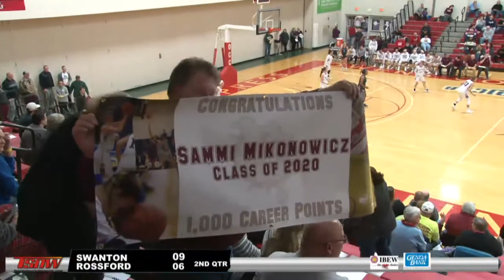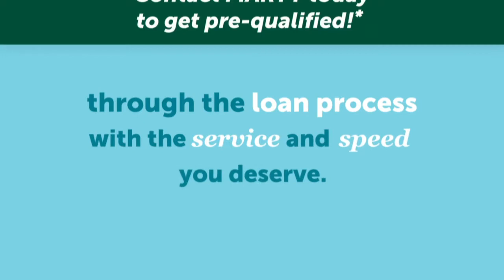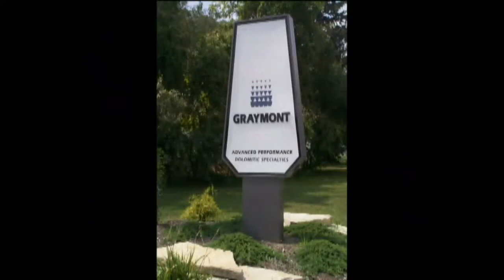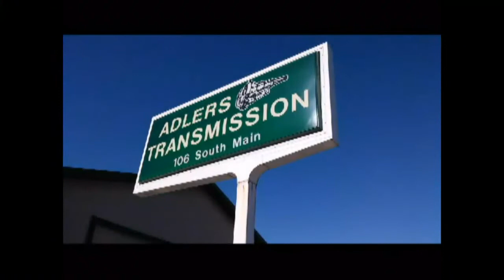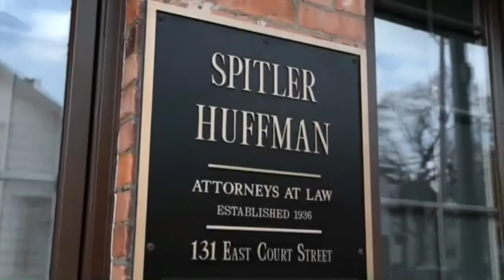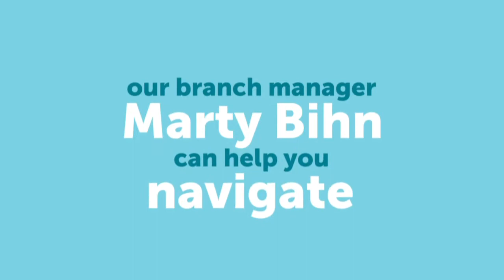Swanton @ Rossford girls 121619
Sammi Mikonowicz scores her 1000th career points at Rossford High School